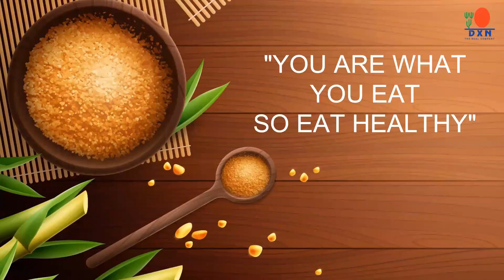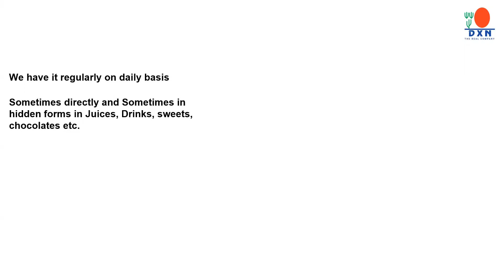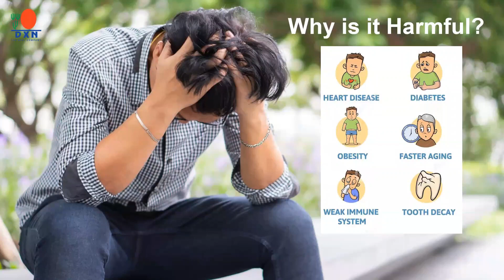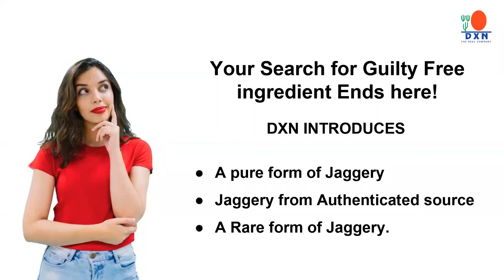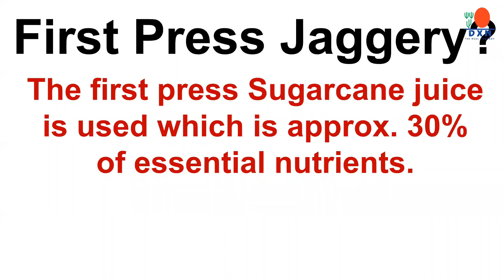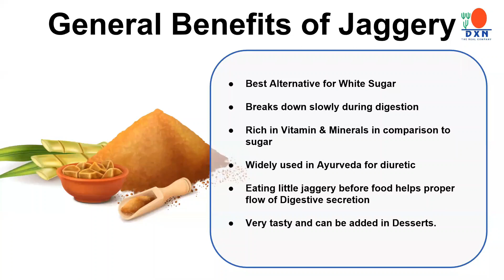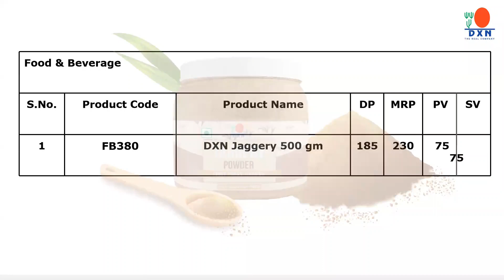DXN JAGGERY POWDER (Hindi/Urdu)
DXN JAGGERY POWDER